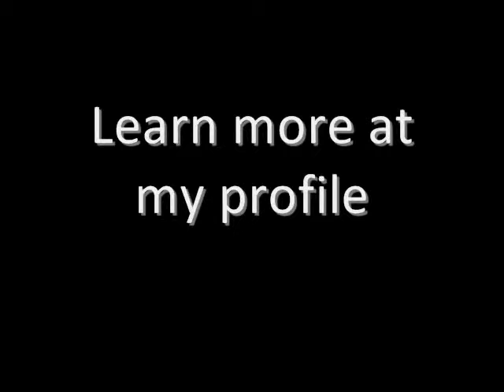[Roblox]: Project Cube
Just a project I'd thought would be cool to put togther